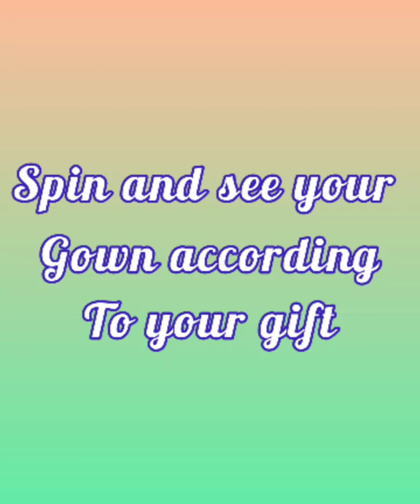spin and see your gown according to your gift..... different short😍😎